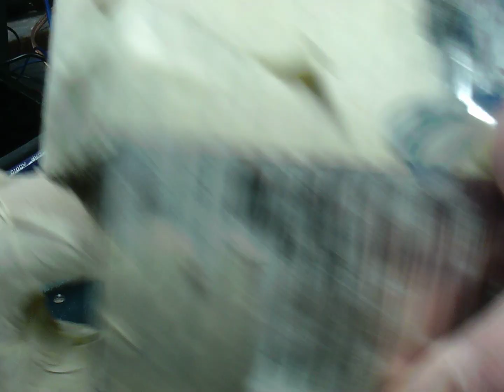Massive Hippo xl64 I cant get enough of these